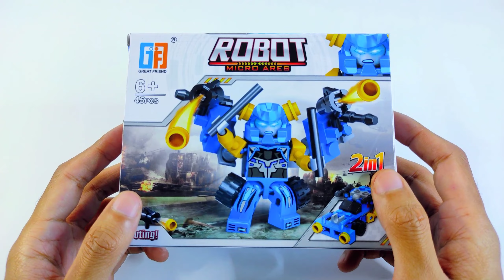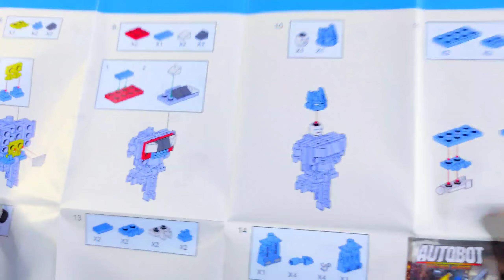Lego castle war part 2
Hello welcome to my Lego animation castle war
we present Lego animations and Medieval defense buildings mostly built by kings or nobility and military orders